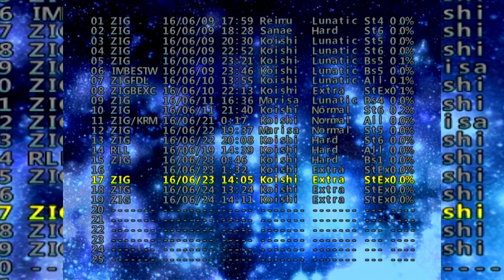东方夏夜祭 ~ Shining Shooting Star - Extra Stage 883 Million - Koishi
Koishi's no focus shot proves itself as it is seemingly vital to scoring in the Extra stage's stage portion plus the midboss Seiryuu Sya and a few of  Rika Kirigakure's spellcards.

A scoring run of this extra stage, I did clear this extra stage blind before but wasn't satisfied with that yet, this came after quite a few attempts; even then could probably have been a bit better (I am pretty sure I could've captured the 3 spellcards I didn't capture this run, although I don't think I'd have an easy time capturing the survival again, I am still not sure how I didn't get hit at the purple and black butterfly wave just a moment before the ending.)
As for the final spellcard, that spellcard is essentially only really doable at the bottom, before I thought that moving up is a good idea but more butterflies aim for you then; they can also home into you from below. Whereas at the bottom you get quite a bit of time to react; space to do so.)

Some other notable things are how important the shot is for killing the big enemies in the stage, some seem to have more hp than others and need a bit of routing to be killed; you are kind of dependant on the midboss's movements for an optimal amount of blue stars (which is all you really want to get, I didn't get an optimal speedkill of the midboss but it was fine regardless, I blame the second spellcard's position for the leaves; the movement Seiryuu makes during the third spellcard.) Every hit at a spellcard is kind of a big scoreloss, but some are pretty hard to capture; in all reality I was a little bit behind previous runs when I entered the survival I think, but the 50m capture bonus really made up for the earlier scoreloss; the final spellcard before the border spellcard also helped. Said border spellcard is simple to capture but easy to mess up at too, sadly enough the latter followed in this run otherwise this would have been 910m+ to say the very least, as I said, I am not sure wether I'll work on this Extra stage later on, I might want to aim for one bilion but I'm somewhat fine with this score too. (even moreso because I created the route by myself, I have no idea where there could have been replays to learn of.)

I am not sure wether I will improve this run in the future, I might want to aim for 1b at some point.